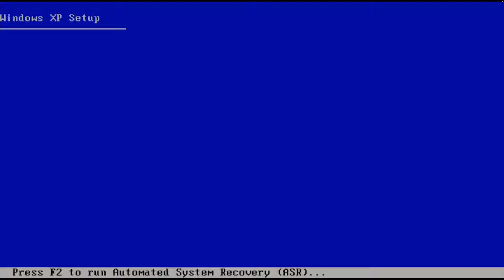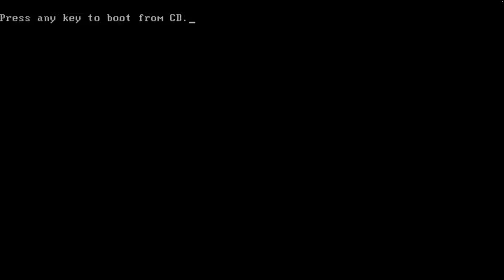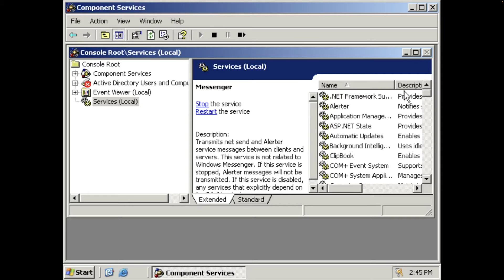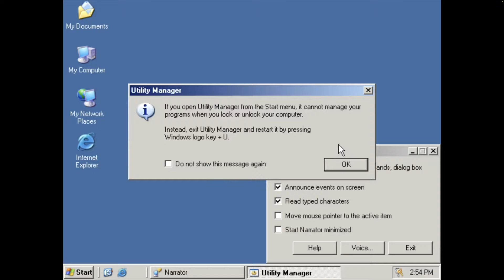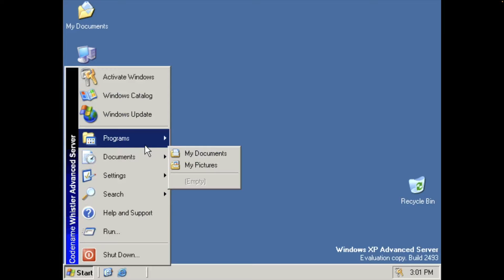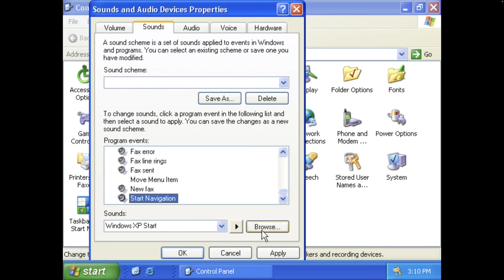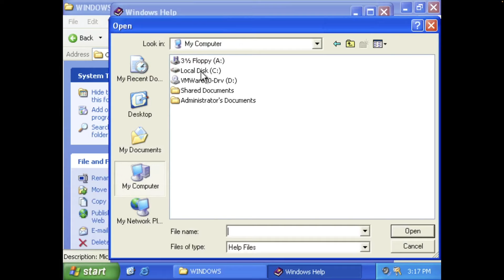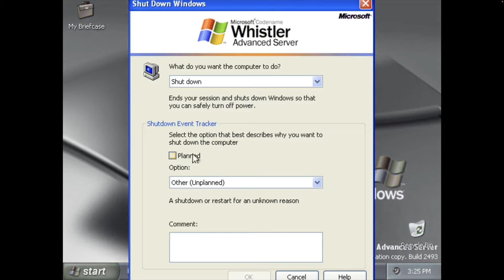Windows Server 2003 build 2493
Windows Server 2003 build 2493 in Vmware

Timeline:
0:00 intro
0:03 installation
9:13 install driver
10:29 Application demo
32:45 Control panel
42:13 System files browsing
54:33 Logoff and Logon demo
55:00 Shutdown
55:38 outro

Windows Server 2003 build 2493 is the first build to use the Windows XP sounds.Although this build has already shifted away from Whistler, there are still a lot places that brand itself as Whistler.It also updated the boot screen to the Windows screen,which is also used in Windows XP upgrading and uninstalling boot screen (Windows XP sp2 and sp3 version removed the copyright date)